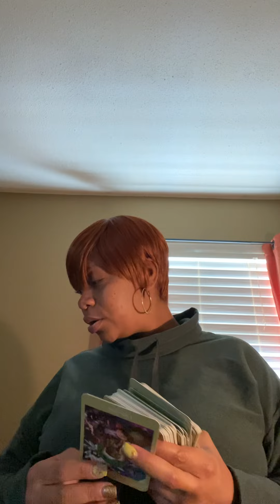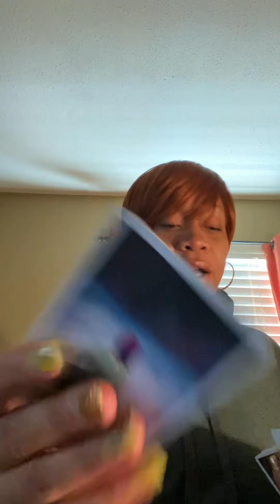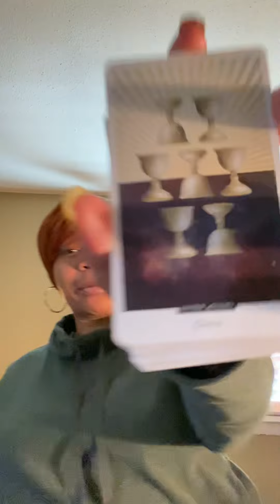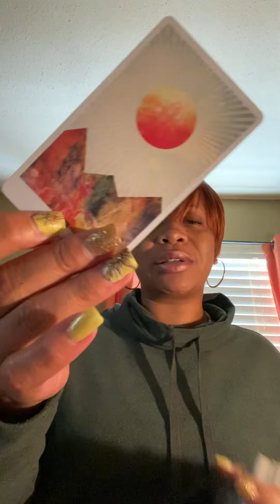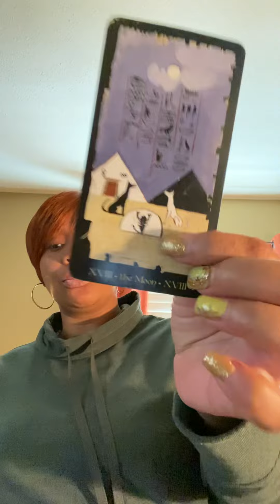Capricorn🐐5.14 Major Comeup! Takeoff! We set the trends. The dark side. Jim Jones 🫣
Timeless Messages Reading 💋

The Rider Tarot Deck

Voyager Tarot
Voyager Tarot: Intuition Cards for the 21st Century